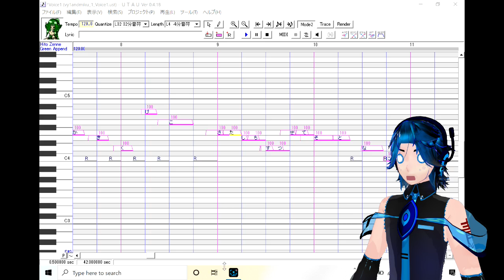[UTAU] testing hito zenne's green append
alt title: hito has a 2nd stroke.
he sounds sorta like he had about 50 voice cracks in a row
fuck.

hito zenne belongs to hito-p

i think the vsq to ust converter got fucked up.

original vsq by koya matsuo
conversion to ust by me